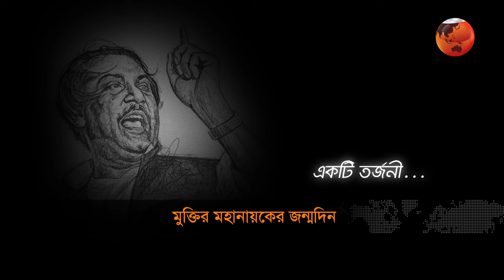মুক্তির মহানায়কের জন্মদিন আজ | Bangabandhu | Sheikh Mujibur Rahman | 17 March | Channel 24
»» Office Address:
Bangladesh.